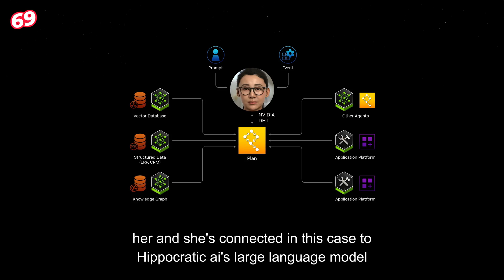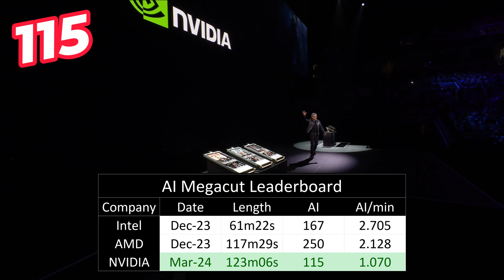2024 GTC NVIDIA Keynote: Except it's all AI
Does the biggest AI company in the world say AI more often than other AI companies? Let's find out. AI AI AI AI AI AIAI AI AI AI AI AIAI AI AI AI AI AI AI AI AIAI AI AI AI AI AI AI AI AI AI AI AI AI AI AI AI AI AI AI AI AI AI AI AI AI AI AI AI AI AI AI AI AI AI AI AI AI AI AI AI AI AI AI AI AI AI AI AI AI AI AI AI AI AI AI AI AI AI AI AI AI AI AI AI AI AI AI AI AI AI AI AI AI AI AI